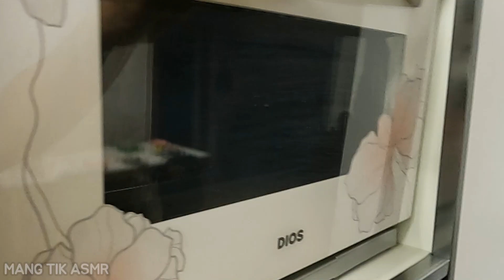How to make Choo-Choo Charles - Horror Train | Eating Animation | Mang Tik ASMR | 추추찰스 - 공포의 기차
▶Choo-Choo Charles for Lunch
▶FUN Animation ASMR

These videos all contain ASMR.
They eat, drink, swallow, and chew, but they don't speak for themselves.
I find these sounds very interesting and interesting.

I make some sound very funny
In this video, I act like I'm actually eating, but it's not real.

이 비디오들은 모두 ASMR을 포함하고 있습니다
먹고 마시고 삼키고 씹지만, 직접 말하지는 않는다.
나는 이 소리들이 매우 재미있게 들리고 신기하다

이 비디오에서 나는 실제 먹는것처럼 행동하는것처럼 행동하지만 진짜가 아닙니다
▶ 경고: 이건 진짜가 아닙니다, 집에서 시도하지 마세요 !
시청하시고 영상이 좋으면 구독 하는거 잊지마세요